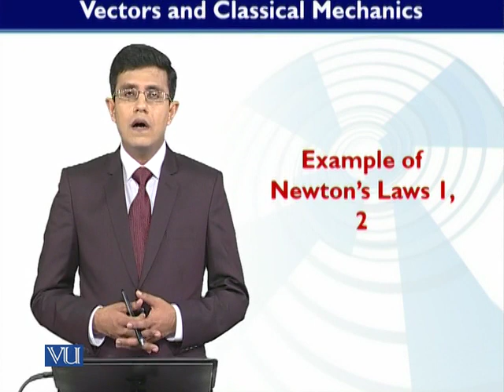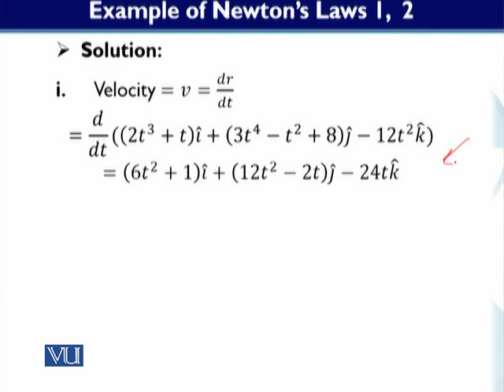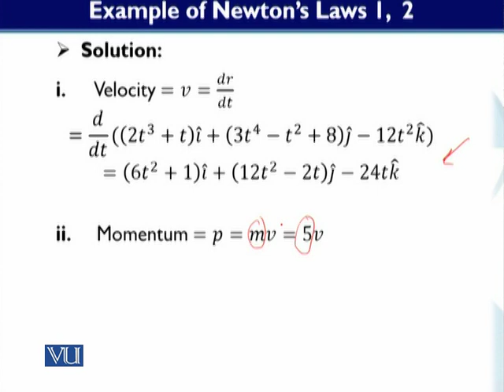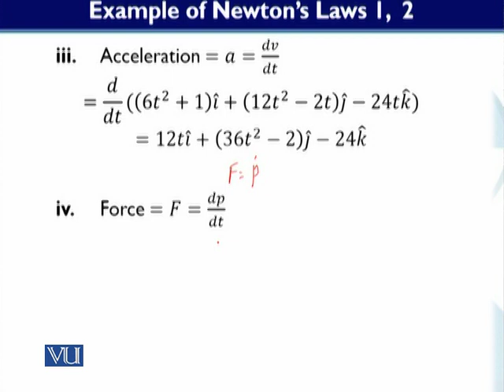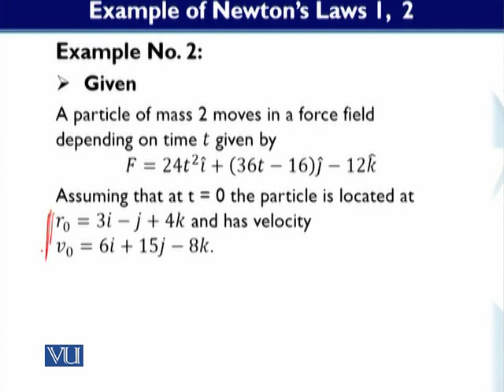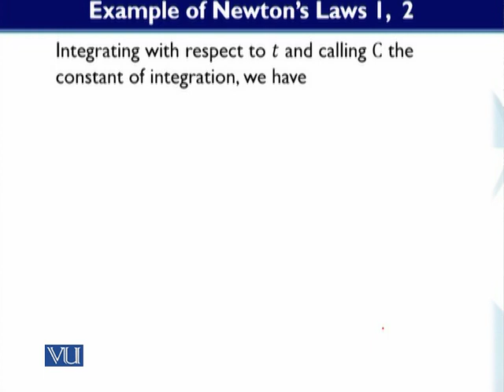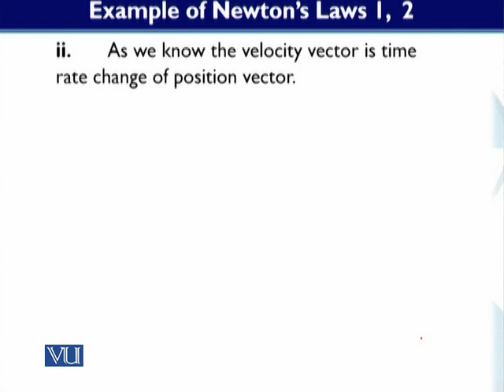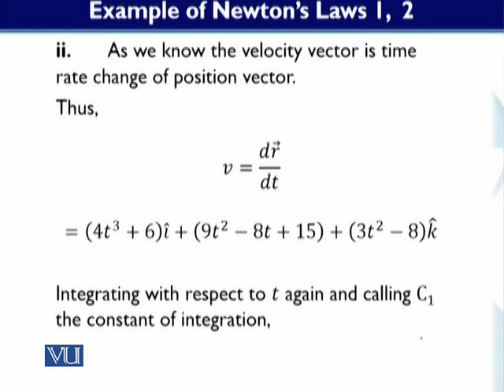MTH622_Topic092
MTH622 - Vectors and Classical Mechanics